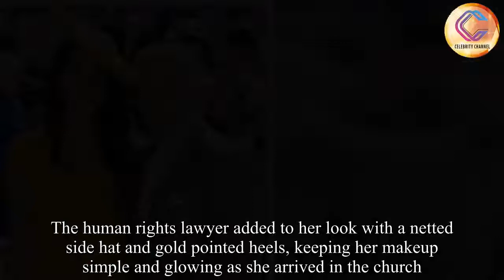George Clooney danced with Meghan Markle and Duchess Catherine at Royal Wedding reception